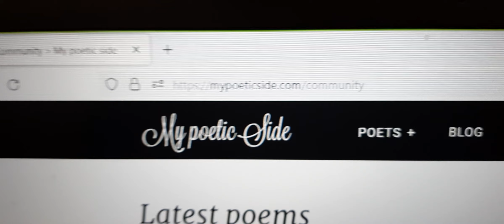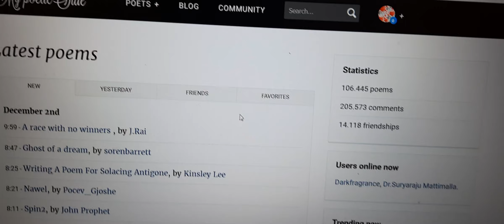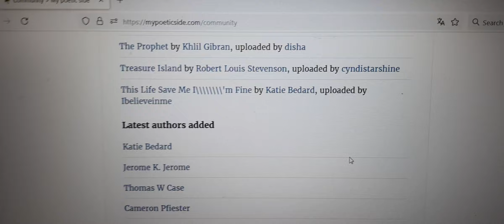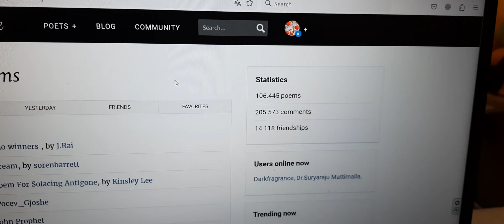My trending poem, ISRAEL-PALESTINE at My Poetic Side | Dr.Suryaraju Mattimalla | Pro-Israel Activist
ISRAEL-PALESTINE
Ice lands blooded
Should we save it?
Rather victimize it?
Already victimized
Enforcing her to
Land in a butcher house

Poisonous lands
Airing the rockets
Lands are bloody violent.
Eliminating the ice lands
Satanic verses
Time and again
Inflicting
Narration of violence
Ending the lives of Israelis.

Fight the Islamic terrorism, anti-semitism

Solidarity with Israel